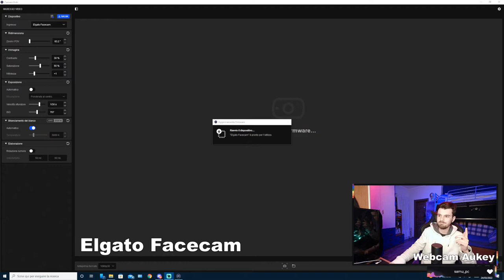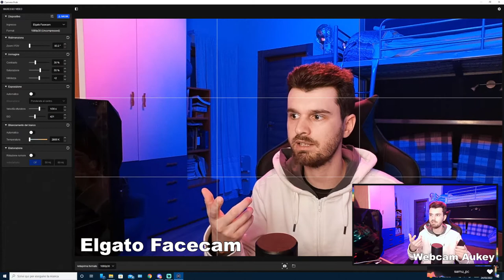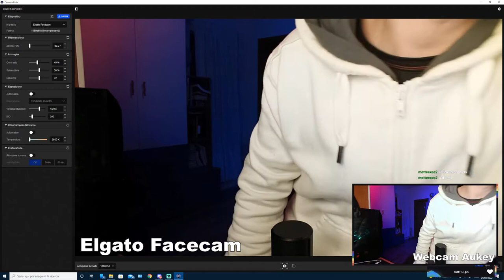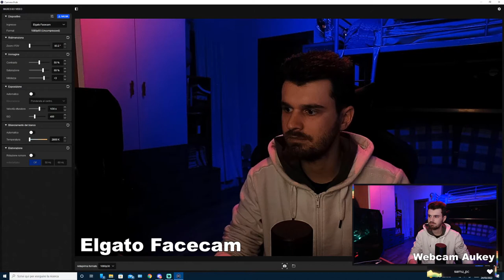Elgato Facecam: unboxing, prime impressioni e prime prove!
Oggi portiamo un nuovo contenuto preso dal mio canale Twitch: unboxing, prime impressioni e prime prove della mia nova Elgato Facecam. Prodotto davvero interessante che mi ha portato qualche difficoltà iniziale, ma poi ha cominciato ad esprimere il suo potenziale.
Ovviamente sono solo prime impressioni e mi riservo di fare una bella recensione quando avrò un po' più di esperienza! Infatti, già il giorno dopo la live sono riuscito a tirar fuori molta più qualità.

00:00 Intro
02:14 Unboxing
04:55 Primi test
13:02 Resoconto finale

Trovi i miei articoli sul mondo auto su test-driver.it